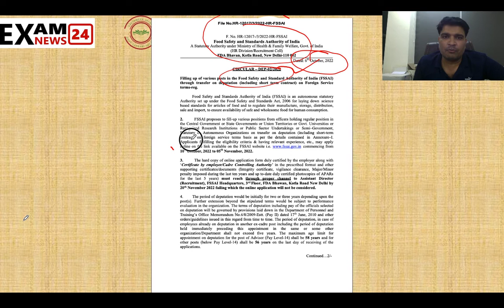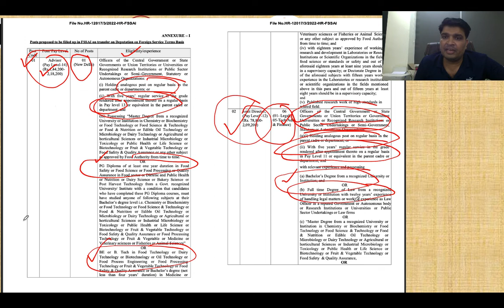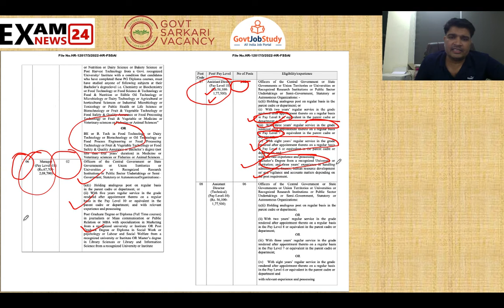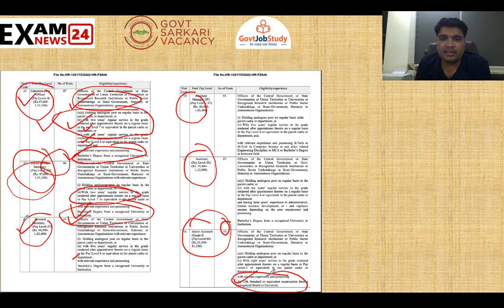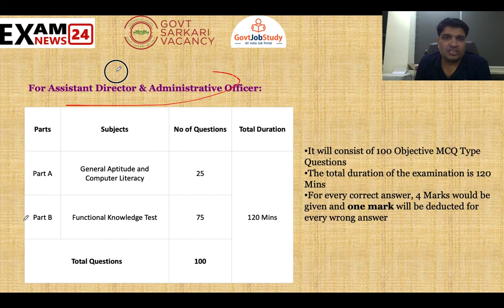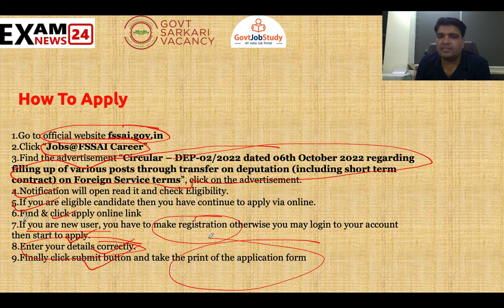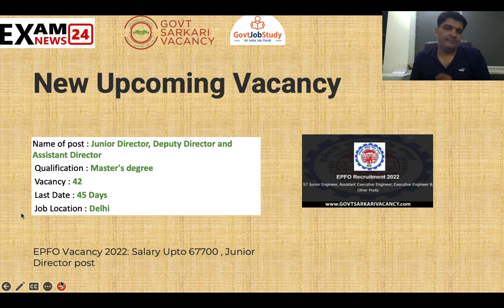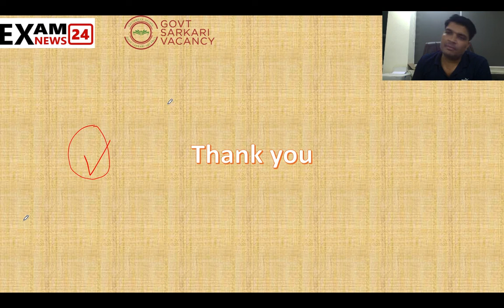FSSAI Recruitment 2022 | खाद्य विभाग भर्ती | Food Department Vacancy 2022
🏹. IFGTB Recruitment 2022 Institute of Forest Genetics and Tree Breeding IFGTB Vacancy 2022

 🏹. Yahoo Recruitment 2022 | Apply Network Quality Assurance Posts

🏹. Bihar Food Department Recruitment 2022 | Apply Online 90 Posts

🏹. APPSC Computer Draughtsman Recruitment 2022: Fresher JOB

 🏹. Pradhan Mantri Chatravriti Yojana 2022: Apply Online, Offline

🏹. SBI CBO Online Form 2022: Circle-Based Officer (CBO)

🏹. EPFO Vacancy 2022: Salary Upto 67700, Junior Director post

🏹. Forest Range Officer Recruitment 2022: Salary Up to 48440

🏹. FSSAI Recruitment 2022: Apply for 80 posts

 🏹. JSSC Recruitment 2022 | Apply for Online For Training Officer Posts

🏹. CAFPD Recruitment 2022 | Apply for Online For Various Posts

🏹. NIT Jalandhar Recruitment 2022 | Apply Online For 77 Posts

🏹. ONGC Vacancy Apply Online 2022 | Apply Online for Executives Posts
fssai recruitment 2022 apply online
fssai
fssai exam preparation
fssai recruitment 2022 notification
fssai new update
fssai latest news
fssai recruitment 2022 syllabus
fssai recruitment
fssai recruitment 2022 adda247
fssai exam
fssai official update
fssai adda247
fssai 2022 syllabus
fssai exam syllabus
recruitment 2022
fssai 2022 recruitment
agriculture adda
FSSAI Vacancy
fci recruitment 2022
fssai syllabus